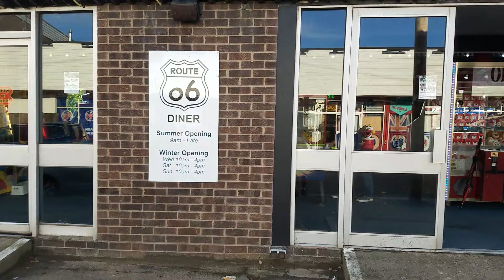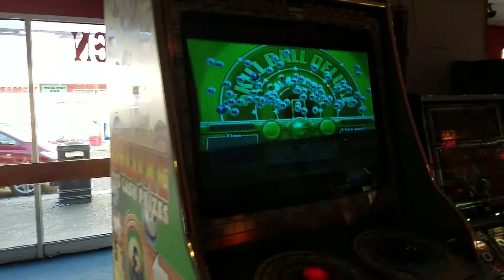Video Game Arcade Tours - Las Vegas Amusements (Hemsby, UK)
They have Time Crisis II, Scud Race, Ring Riders and a broken Point Blank 2 cab. The arcade has an office type feel, maybe it's the carpet? but it's very focused on redemption and gambling. There are so many arcades in Hemsby, I'm not sure how this one stands out.

Las Vegas Amusements
Address: Parkside/The Cr, Hemsby, Great Yarmouth NR29 4JF, United Kingdom
Hours: 9AM - Late (4PM close in the winter!)

Many of the arcades in the UK (Mainly seaside arcades) are called Amusement Arcades. They are typically packed with redemption-based machines with very few video games (As video games simply do not make money). I have placed the word "Amusements" in the title for these types of places as they are not true Video Game Arcades, but deserve some sort of mention. As gambling is legal in the UK, they tend to include fruit machines (aka slot machines) and various other things money-making games, so video games really take a back seat in places like these. They also really hate filming, I'm not sure why because it's free advertising, unless dodgy things are taking place lol

Video Title: Video Game Arcade Tours - Las Vegas Amusements (Hemsby, UK)

-- GinkoSolutions.com